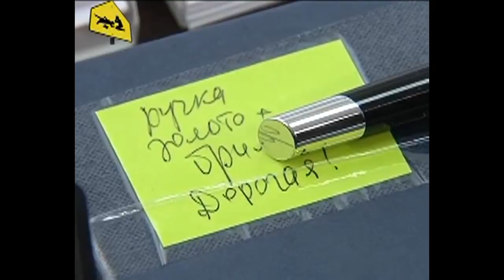при задержании "вора в законе" гелы кардава 42 кг золота и 4,8 млн долларов итоги обыска